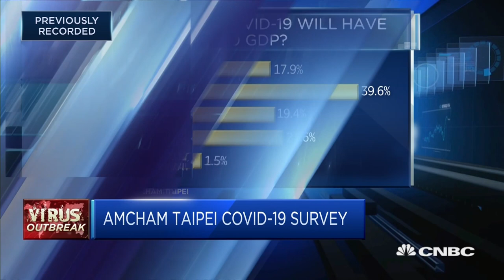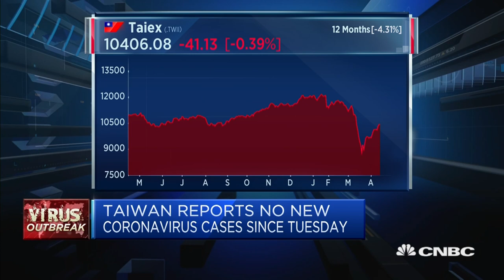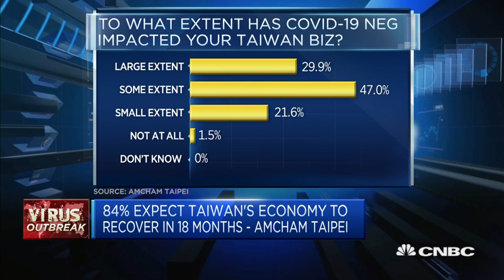Businesses are confident about Taiwan's rebound in 18 months: AmCham Taipei | Street Signs Asia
Taiwan's strong semiconductor industry continues to "power on" despite the ongoing coronavirus pandemic, says William Foreman, president of the American Chamber of Commerce in Taipei.